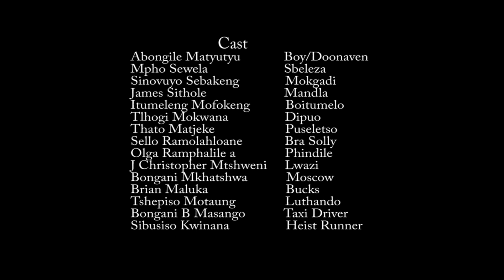NGEVI WEB SERIES [EPISODE 1]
NGEVI Synopsis
A Bongani Bennedict Masango web-series

NGEVI is a popular South African township slang term, which means '' Being told a story''. In this series, an ambitious aspiring playwright named BOY(18) seeks mentorship from a failed theatre practitioner. His journey involves trying to survive the harshness of his crowded home, the violence & crime in his surrounding.
PG-16

EPISODE 1
Passion has taken over in his life, BOY breaks a promise he made to his sister. Introducing us to his home, we get to understand a crowded lifestyle in townships that leads to peer pressure, lack of privacy and constantly trying to find ways to survive together.